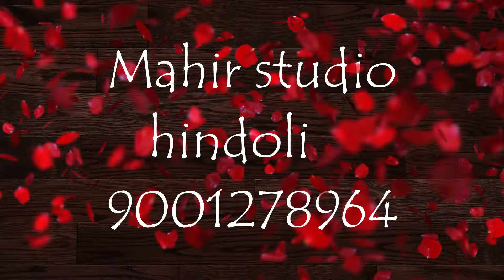गाड़िया गाड़िया और होटला पर नाम लिखियो सांवरिया को | Gokul Sharma | लाईव गौ सेवा दल हिंडोली बूंदी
Gokul Sharma
लाईव गौ सेवा दल हिंडोली बूंदी
गाड़ी गाड़ी और होटला पे नाम लिखे सांवरिया को